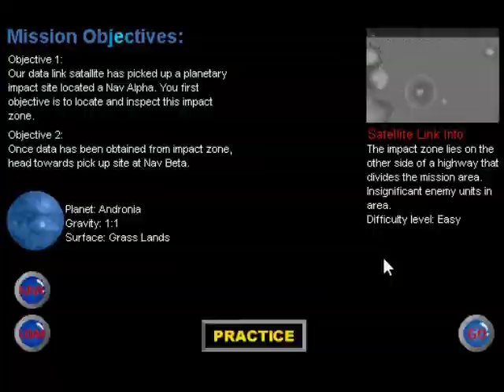Battle Mek 1 v1.00f - Level 1 Attempt 1 (1999, 2000 Megabyte Productions)